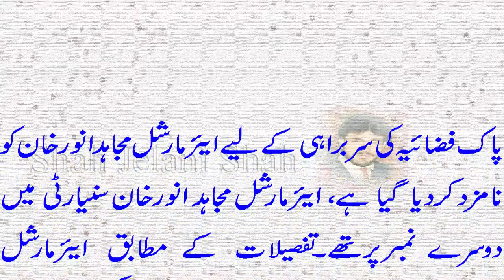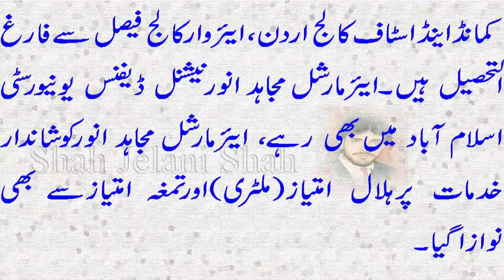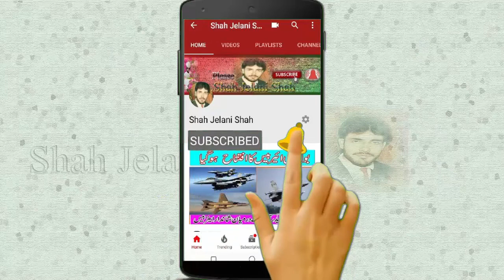Mujahid Anwar Khan to replace Sohail Aman as Air Chief.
pakistan air force ki command ab Mujahid Anwar Khan k supard hony k chance ha ab sarif aik andaza hi lagaya ja sakta ha magar as ky chance 100% han. 23rd march ko as ka baqaeda ahllan hony ki umeed ha.

Shah Jelani Shah

Mary Channel par aany ka Shukria
Mary Channel par Islamic, Entertainment aore  Information ki video up load
ki jati han. ab man koshish kraon ga k rozmara ki taza tareen khabron par
b video bana sakon ta k maray channel par aap ko har tarah ka mowaad mal saky
karan , aore bell ka batten dabain ta ka mari aany wali vido k bary man aap
ko notification mil saky. aap ka bohat bohat shukria.

More details YouTube